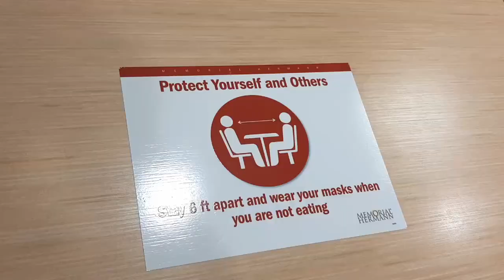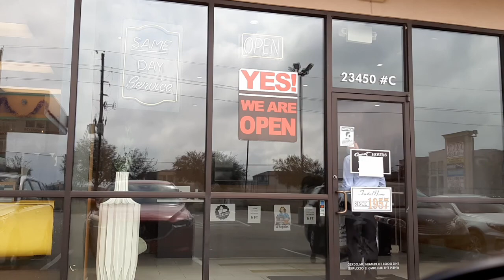🧧Tết vẫn phải đi làm ở Bệnh Viện 🌻 Đi chợ xuân ở Houston 🏮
Tết 2021 xa nhà của mình. Hy vọng dịch Covid chóng qua và mọi người được sớm đoàn tụ với gia đình. HAPPY NEW YEAR!!!

🙋‍♂️ Cho những ai lần đầu đến với kênh Liam Universal, mình tên Liam, là một Phiên Dịch Viên cho người Việt tại Hoa Kỳ🌎 Rất vui được làm quen với tất cả mọi người 😊